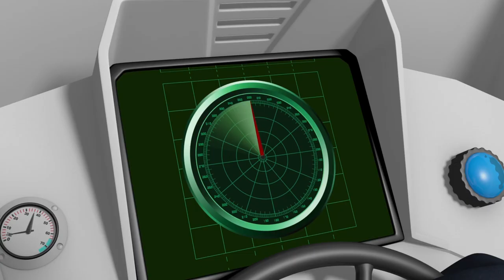Snow Causing Trouble | Fireman Sam US ⭐️ Fire Rescue 🔥 Best Rescue Compilation | Cartoons